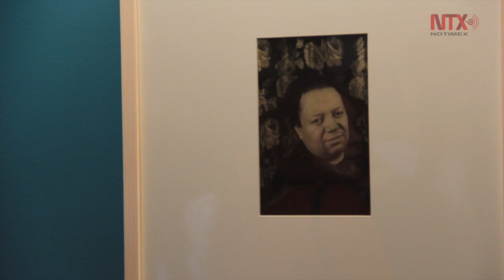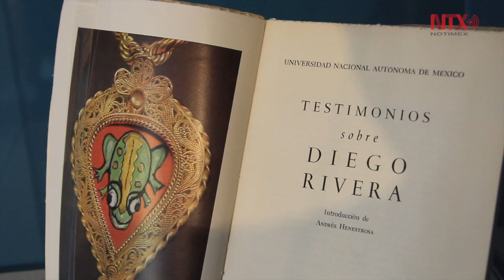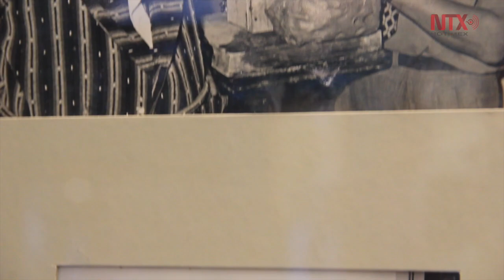Diego Rivera: Genio, figura y silueta.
Un recorrido por la vida del célebre  pintor, en la muestra de presentarán por primera vez colección textil y de indumentaria, así como material documental, pintura y fotografía.